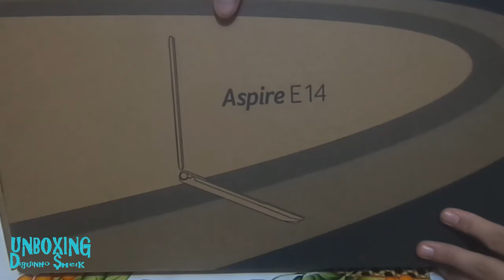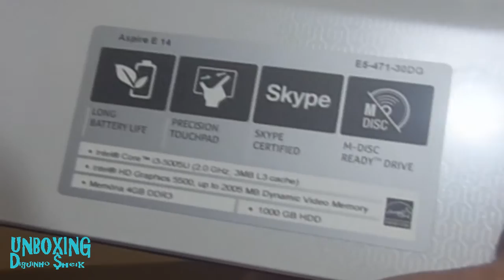NOTEBOOK Acer E5-471-30DG - Aspire E14 - FODASTICO - UNBOXING #6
▬▬▬▬▬▬▬▬▬▬▬ஜ۩۞۩ஜ▬▬▬▬▬▬▬▬▬▬▬▬▬
▓▓▓▒▒▒░░░ LEIA A DESCRIÇÃO DO VÍDEO ░░░▒▒▒▓▓▓
▬▬▬▬▬▬▬▬▬▬▬ஜ۩۞۩ஜ▬▬▬▬▬▬▬▬▬▬▬▬▬
INSCREVAM - SE NO CANAL DOS MEUS PARÇAS DO YTB